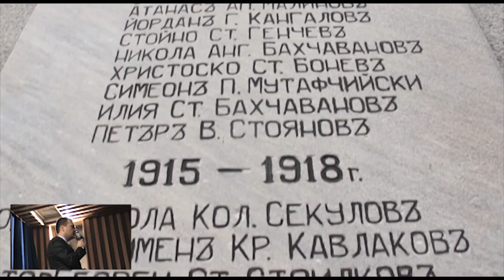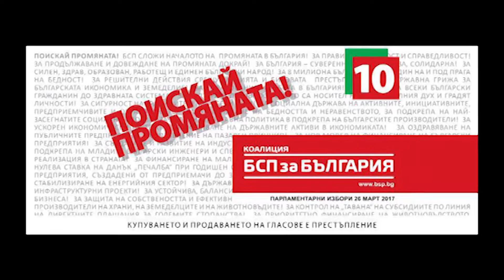Пътят към промяната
Парламентарни избори 2017, БСП, София област